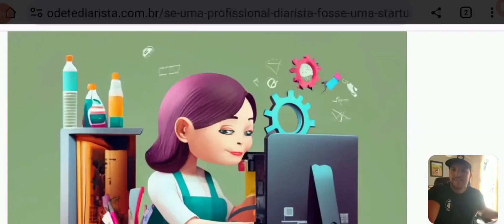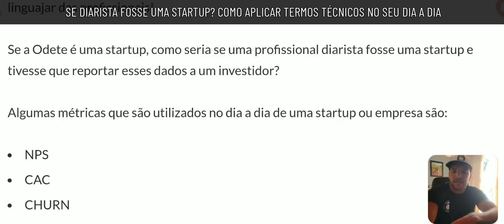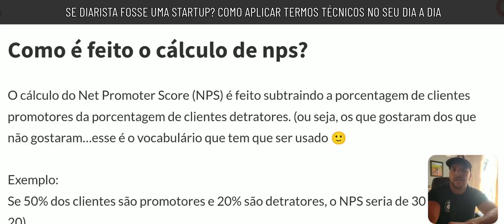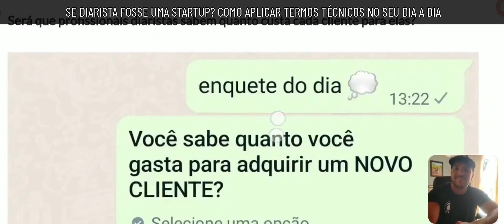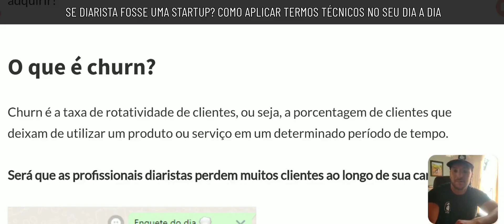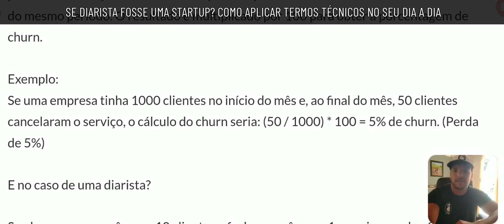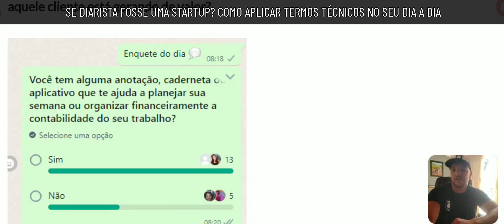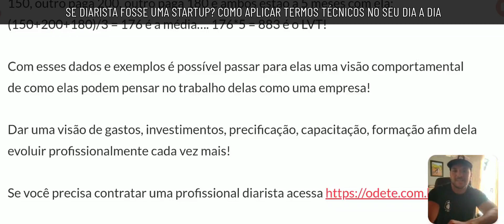Se diarista fosse uma startup, como seria seu dia a dia aplicando conceitos usados em uma empresa?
Nesse vídeo eu abordo vários conceitos que são usados no dia a dia em grandes empresas e coloco eles no cenário de uma profissional diarista!

Acompanha comigo!